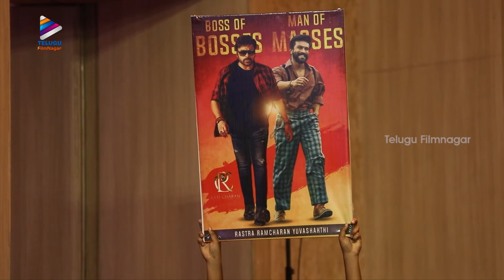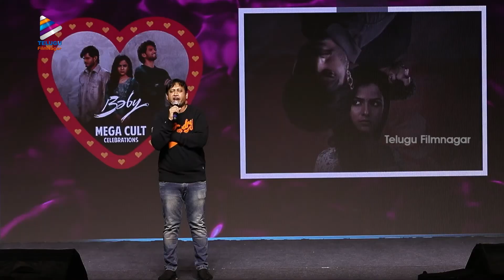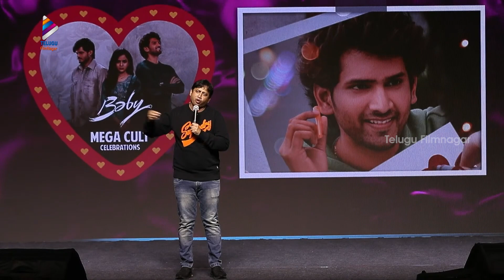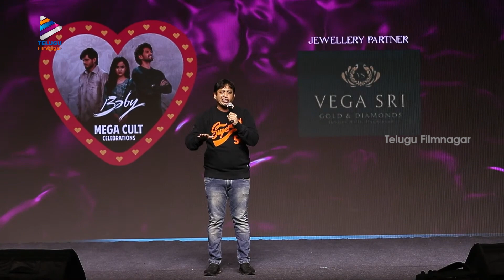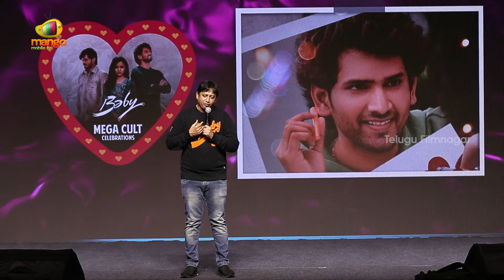SKN Powerful Speech About Megastar Chiranjeevi | Baby Mega Cult Celebrations | Vaishnavi Chaitanya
SKN Powerful Speech About Megastar Chiranjeevi at Baby Mega Cult Celebrations on Telugu Filmnagar. Baby 2023 Latest Telugu Movie Starring Anand Deverakonda, Vaishnavi Chaitanya and Viraj Ashwin. Directed by Sai Rajesh. Music by Vijai Bulganin. Produced by SKN under the banner Mass Movie Makers.